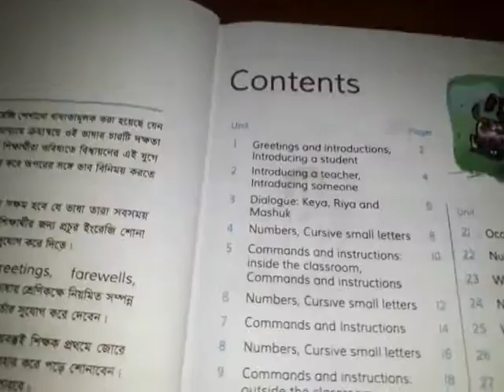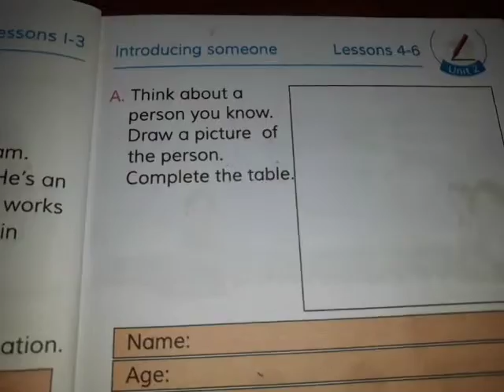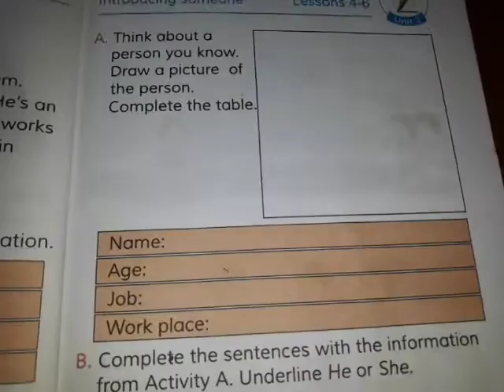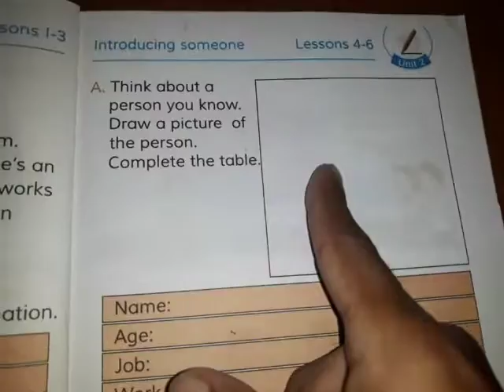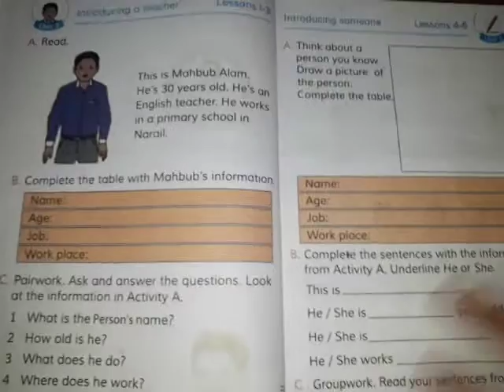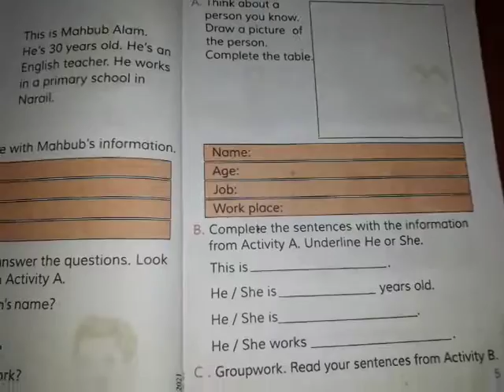Day:9, English For Today Class: Std- III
Unit: Two (Introducing someone)
Teacher’s Name: MD ABDUL KAHHAR